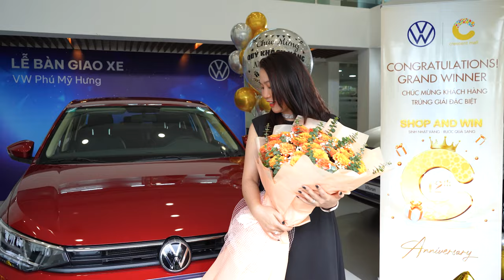[Sự kiện]Volkswagen chúc mừng khách hàng may mắn trúng giải đặc biệt Volkswagen Virtus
Volkswagen Việt Nam hân hạnh đồng hành cùng Crescent Mall trong 3 năm liền mang lại những món quà với giá trị hấp dẫn cho Quý khách hàng tham quan mua sắm tại Trung tâm thương mại. Volkswagen chúc mừng khách hàng may mắn trúng giải đặc biệt mẫu xe sedan cao cấp Volkswagen Virtus.